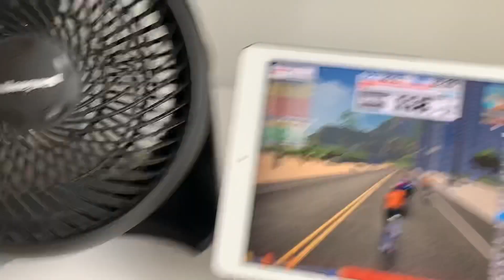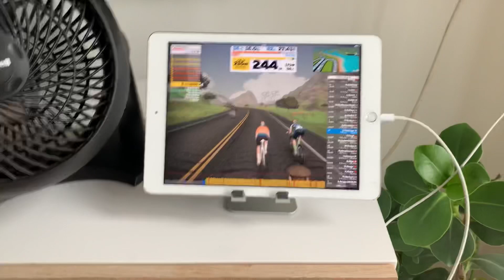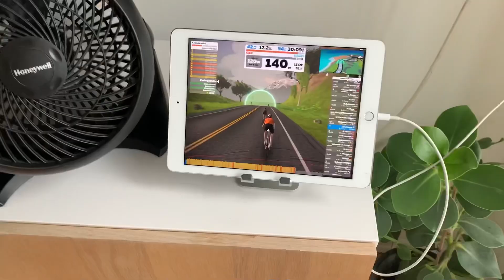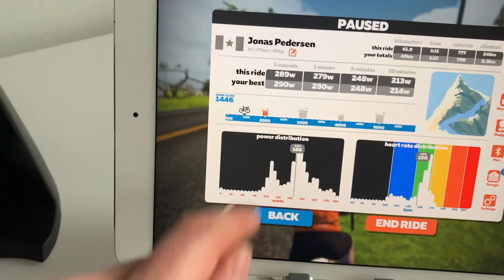Vi afprøver cykling på Zwift i stedet for en jogtur 🏃🏻‍♂️🚴🏼‍♂️ AV MINE BEN!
Vi afprøver cykling på Zwift i stedet for en jogtur 🏃🏻‍♂️🚴🏼‍♂️
Set i bagspejlet skulle jeg bare ha’ taget 10-12km 🤣 for HOLD nu op det var hårdt for lårene

Så du ikke går glip af den daily vlog (træningsdagbog) + en garanteret en ny video hver tirsdag, som kan ligge udenfor scopet løb

Meget af mit hverdag tøj (bukser, skjorte, short, t-shirt, sokker) er fra